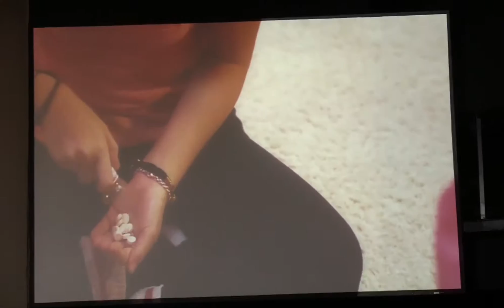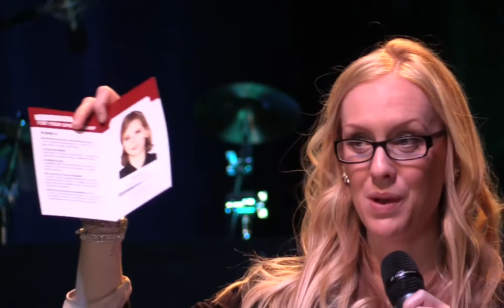2016 04 10 Teen Challenge HD